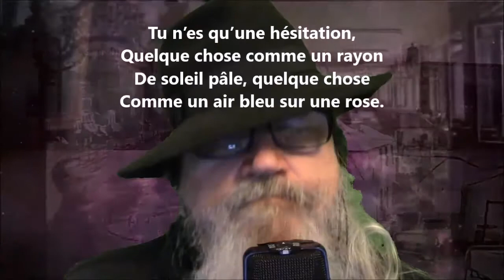Portrait d’Anne Francis-Jammes - Francis Jammes lu par Yvon Jean